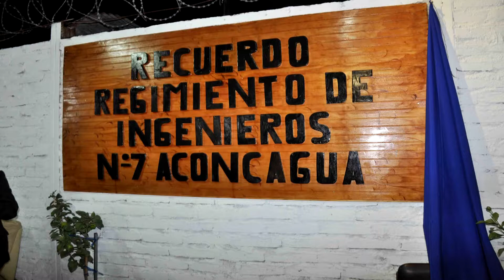Ex soldados conscriptos inauguraron réplica de la antigua entrada al Regimiento de Ingenieros